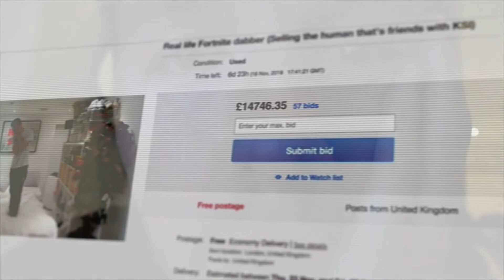I sold miniminter on ebay